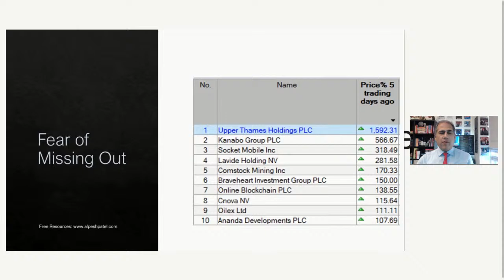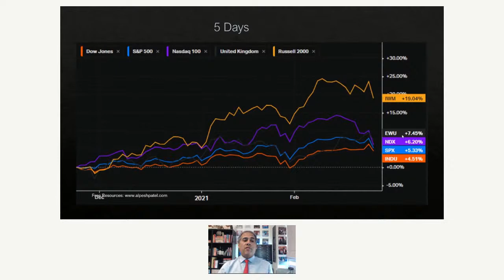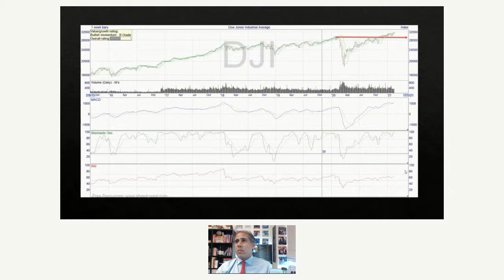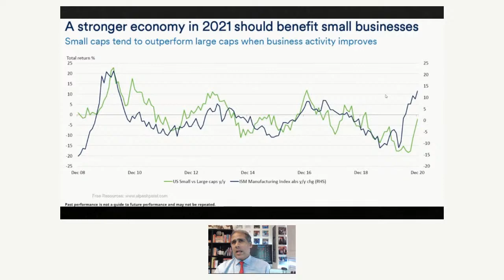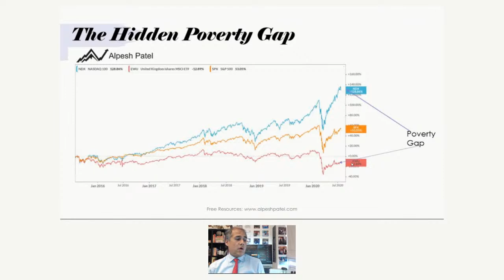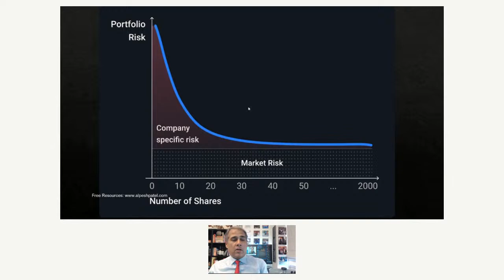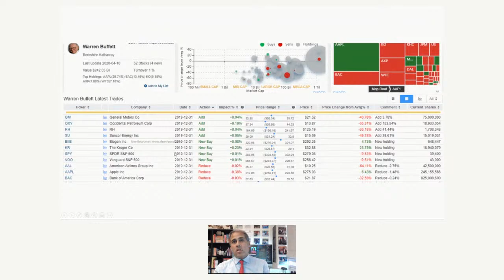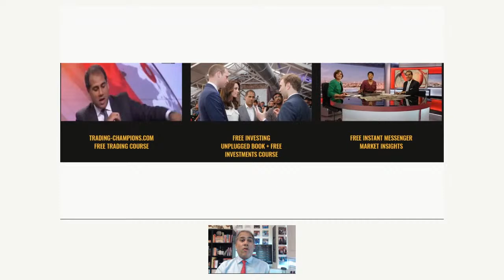Buy the Dip, Panic or Hold Tight? Follow the Stock Market Data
We look at the data to see where the smart money is going in the stock market.